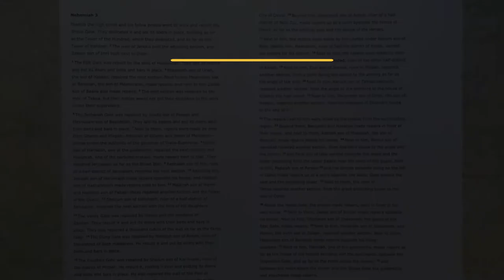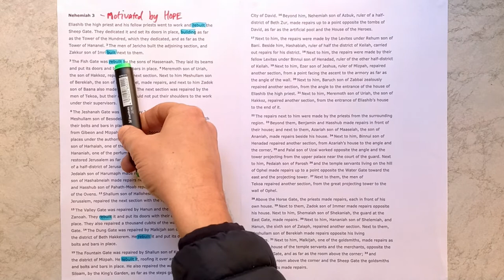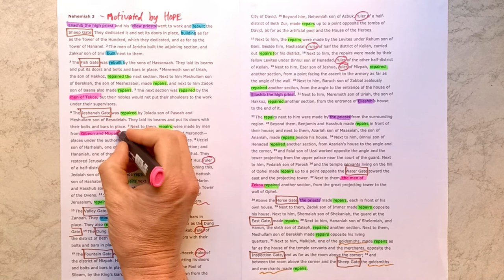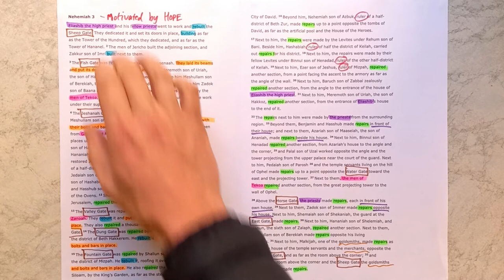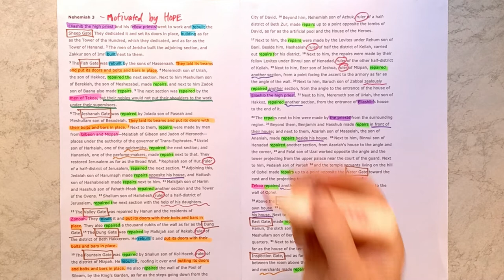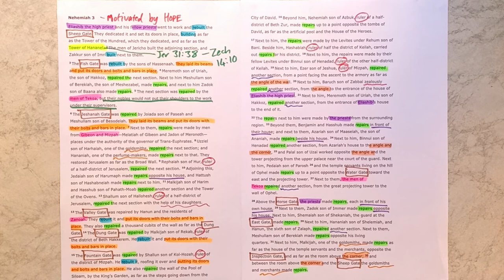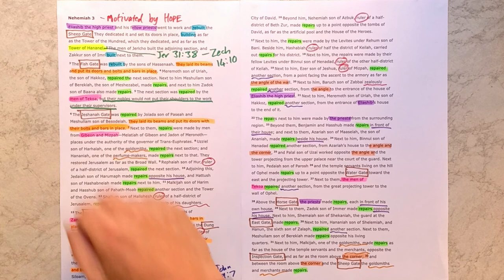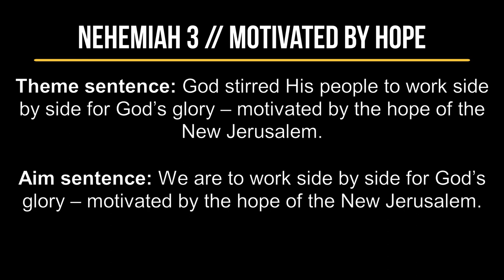Nehemiah 3 // Motivated by Hope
New International Version Text work for Nehemiah 3 with the title "Motivated by Hope."

Theme sentence: God stirred His people to work side by side for God’s glory – motivated by the hope of the New Jerusalem.

Aim sentence: We are to work side by side for God’s glory – motivated by the hope of the New Jerusalem.

Find the sermon I preached from this passage